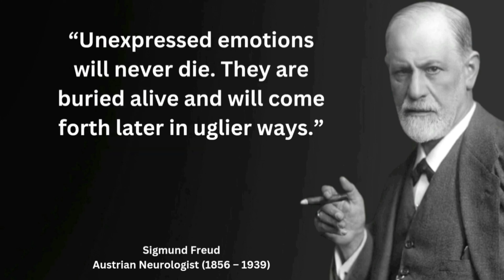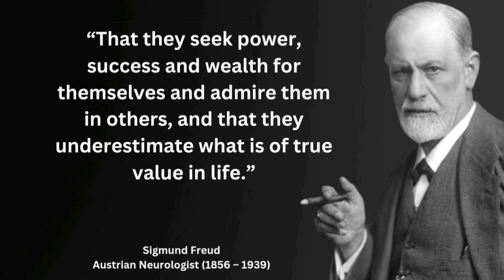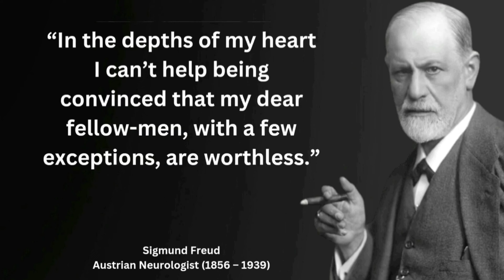A Women Will Never Want Sex With A Man Who | Sigmund Freud Quotes | Life Quotes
Sigmund Freud was an Austrian neurologist and the founder of psychoanalysis, a clinical method for evaluating and treating pathologies seen as originating from conflicts in the psyche, through dialogue between patient and psychoanalyst,and the distinctive theory of mind and human agency derived from it.